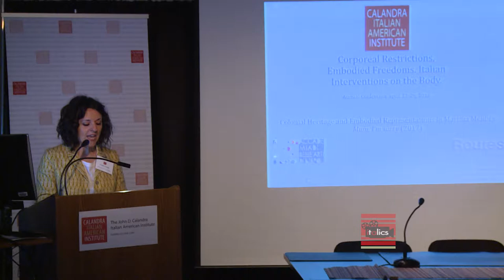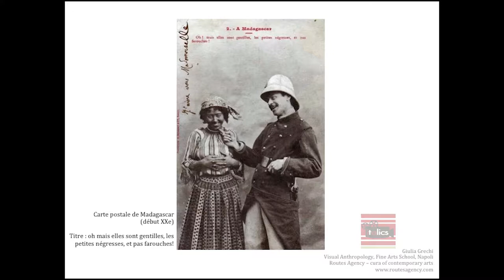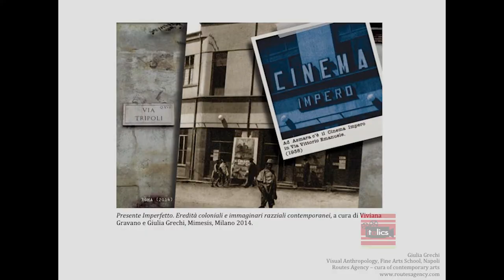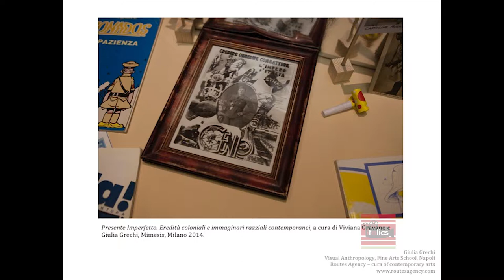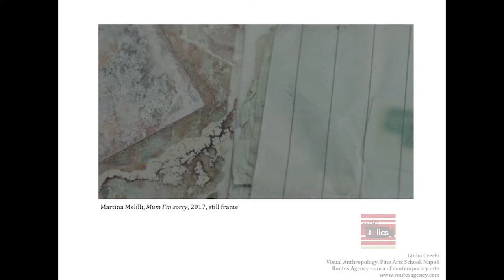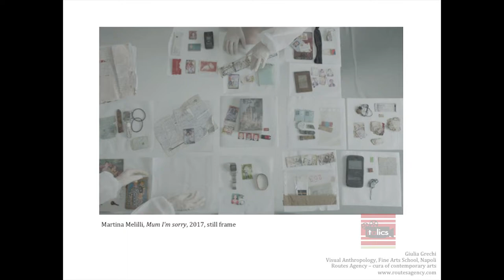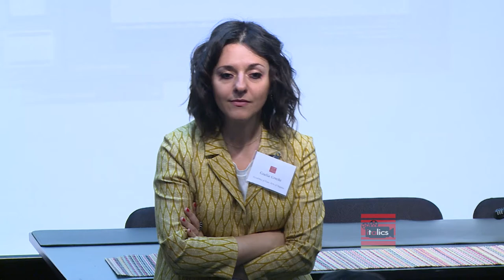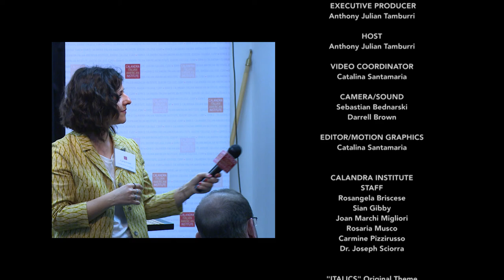Annual Conference - "Corporeal Restrictions, Embodied Freedoms" 2018 - Keynote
2018 CORPOREAL RESTRICTIONS, EMBODIED FREEDOMS:   ITALIAN INTERVENTIONS ON THE BODY

Keynote: Colonial Heritage, Aspirations, and Embodied Representations in Martina Melilli’s Mum, I’m sorry (2017),
GIULIA GRECHI, Academy of Fine Arts of Naples